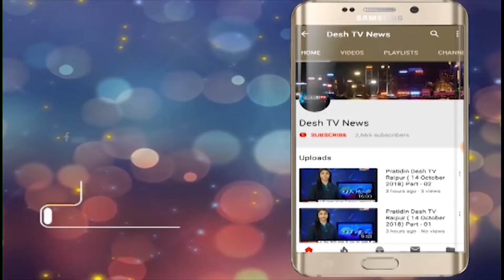GOOD MORNING CHHATTISGARH | 05 April 2019 | Desh Tv News